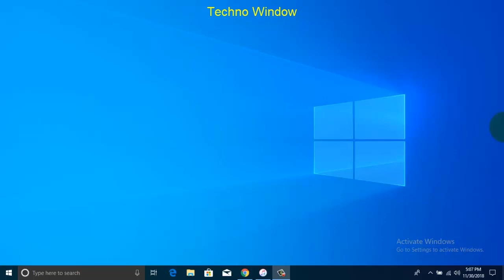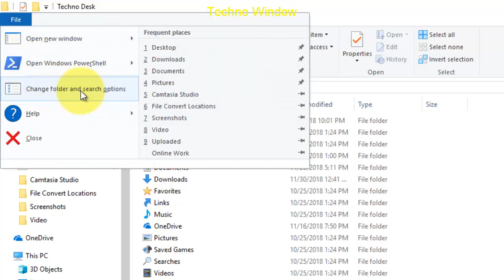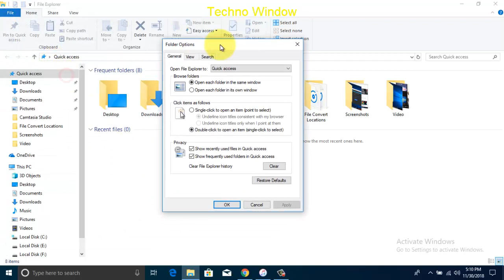How To Delete iTunes Backup on Windows PC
Music From YouTube:
Take Your Pick Aaron Lieberman Ambient